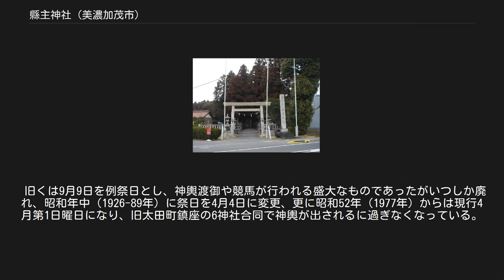縣主神社 (美濃加茂市)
縣主神社（あがたぬしじんじゃ）は、岐阜県美濃加茂市（旧加茂郡太田町）にある神社。
県主神社にも作る。
加茂神社（美濃加茂市）、坂祝神社（加茂郡坂祝町）とあわせて、三加茂神社（三賀茂神社）と称する。
 彦坐王は開化天皇の皇子。
律令制以前の加茂郡には朝廷の直轄地（県）が置かれ、鴨県主が治めていたと考えられるが、彦坐王（命）はその祖先に当たる。
祈雨に霊験があるとされる。
 創建時期は不明。
社説に当地を治めた鴨県主が祖先の彦坐王を祀ったものといい、また彦坐王がこの地にやってきて治めていたのだが、その子孫が県主となり創建したともいうが、鎮座地付近には群集墳があり、当地を開発したであろう鴨県主一族との関連が疑われる。
なお、彦坐王は美濃国本巣郡の豪族と思われる本巣国造の祖である神大根王の父王とされ、その神大根王は美濃国造ともされ、同国武芸（むげ）郡の豪族と思われる身毛津君（むげつのきみ）もその祖である大碓命が神大根王の女（むすめ）を娶るなど、本巣、武儀両郡に関係しており、そこから加茂郡とこの両郡は統治者が血縁関係にあって、それぞれが密接な関係を持ちつつ発展したものと考えられ、大宝2年（702年）の戸籍（『正倉院文書』）にも鴨県主と身毛津君との姻戚関係を窺わせる記録がある。
 社伝によると貞観年中（859-77年）に美濃国の国司として赴任した在原行平が社殿を修復したというが、これは弟の業平が元慶4年（880年）に美濃権守で卒しているため、それと混同された可能性がある。
『延喜式神名帳』では小社に列しているが（式内国幣小社）、上述3郡中、本巣、武儀の両郡には1社も登載されていないので、これは同族中の勢力関係や消長を示すものであるかも知れない。
なお、一説では式内社の縣主神社ではなく、その摂社が現在の縣主神社となったという。
 その後康平5年（1062年）、前九年の役の際、加茂次郎義綱が兄の源義家の援軍として陸奥国へ向かう途中で当地に立ち寄り、蜂屋村（現美濃加茂市蜂屋町）鎮座の加茂神社（三加茂神社の一）が自らの仮名（加茂次郎）に縁ありと戦捷を祈願し、陸奥平定後の延久年中（1069-74年）に義綱が美濃国司に就任、山田時貞に命じて京都の賀茂神社に倣って加茂神社を「上賀茂」、当神社を「下賀茂」と号して修造し、両社に社領7段1畝12歩を寄進したというが、義綱が美濃国司となったのは嘉保2年（1095年）でしかも僅かの期間であったにすぎないため、これは京都賀茂神社にあやかった作話と見られ、或いは当時当地に蟠踞していた美濃源氏の何者かの初伝が紛れた可能性がある。
もっとも、平安時代後期に編纂されたと思われる国内神名帳の『美濃国神名記』には「従二位 県主大神」と見えるので、当時郡内の大社であった事は確実である。
 社伝に室町時代には大桑城主の土岐氏の崇敬を受け、加茂郡内の総社とされたというが、他に徴すものもなく不明。
江戸時代は加茂大明神と称され、明治6年（1973年）に現社名に復称するとともに郷社に列し、同40年（1907年）3月27日、神饌幣帛料供進神社の指定を受けた。
 旧くは9月9日を例祭日とし、神輿渡御や競馬が行われる盛大なものであったがいつしか廃れ、昭和年中（1926-89年）に祭日を4月4日に変更、更に昭和52年（1977年）からは現行4月第1日曜日になり、旧太田町鎮座の6神社合同で神輿が出されるに過ぎなくなっている。